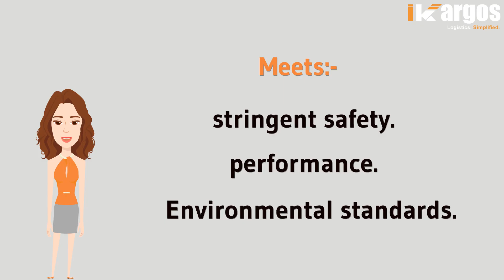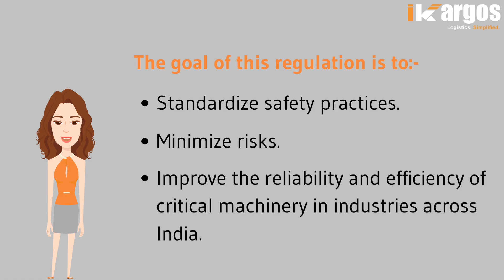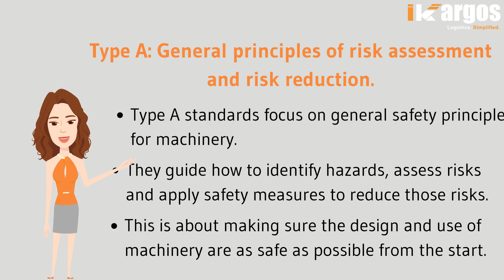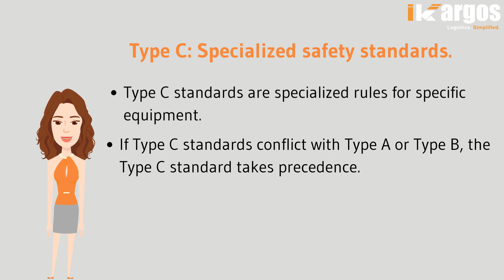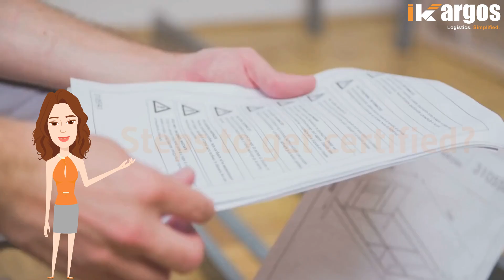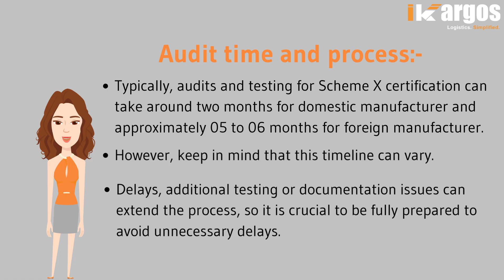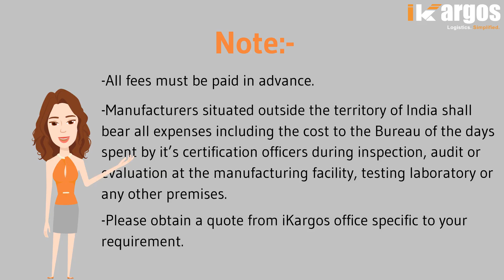What is BIS Scheme X Certification? ISI Mark Under Scheme X | iKargos - Digitizing. Exim.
Welcome to iKargos, your trusted partner in international logistics, regulatory compliance, and certifications.

In this video, we break down the BIS Scheme X Certification process and the implications of the Omnibus Technical Regulation 2024 for manufacturers of machinery and electrical equipment.

🟨 Video Highlights:

00:06 🔹 What is BIS Scheme X Certification?
00:53 🔹 What is the Omnibus Technical Regulation 2024?
01:36 🔹 Scope of Scheme X – License vs Certificate of Conformity
02:03 🔹 Safety Standards Categories:
  ✔ Type A – General Safety Principles
  ✔ Type B – Product-Specific Standards
  ✔ Type C – Specialized Safety Rules
03:37 🔹 Eligibility Criteria for Scheme X Certification
04:12 🔹 Step-by-Step Certification Process
  1. Documentation
  2. Product Testing at BIS-approved labs
  3. Application Submission
  4. Factory Audit by BIS
  5. License Approval
05:06 🔹 Audit Timelines – Domestic vs. Foreign Manufacturers
05:31 🔹 Fee Structure Breakdown (Application, Certification, Technical Review, Inspection)
06:48 🔹 Quality Control Order and Penalties for Non-Compliance
07:07 🔹 Certification Deadline: August 28, 2025 – Act Early
07:20 🔹 How iKargos Can Help You Get Certified

📦 Relevant Products Covered:

Pumps, compressors, motors, transformers, control panels

Conveyor systems, industrial robots, protective devices

Packaging and food processing equipment, cranes, hoists

📞 Need Help with Certification?
Contact iKargos today!

Stay compliant. Stay ahead. With iKargos.